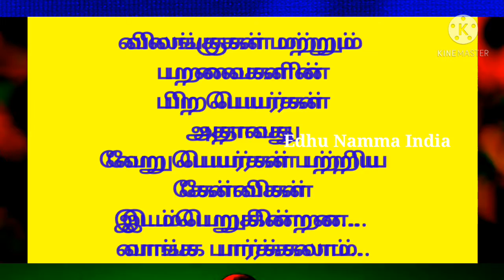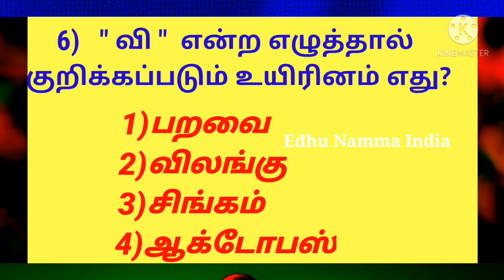விலங்குகள் மற்றும் பறவைகள் பற்றிய பொது அறிவு ĢK about animals.